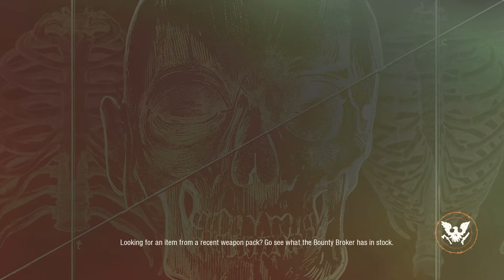State of Decay 2 (Getting Started)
I'm playing as a colony of survivors trying to get rid of the Blood Plague in the area. Join me while i fight off zombies and survive the apocalypse.